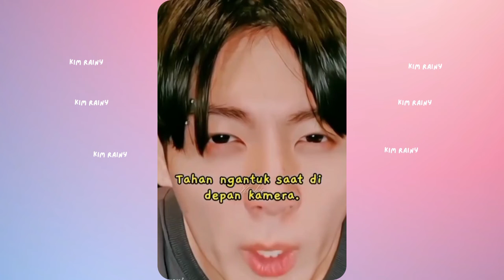BTS SOLO KARIR,ARMY PASTI KANGEN MOMENT YG BIKIN MOOD BOOSTER INI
Sabar ya army, BTS member gak kemana2 mereka akan berkarya dan selalu menghibur army